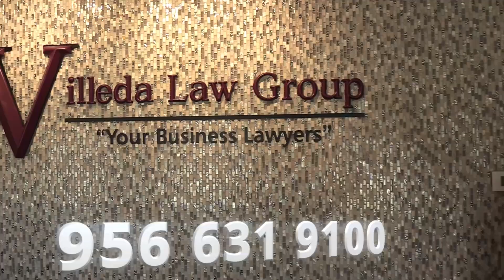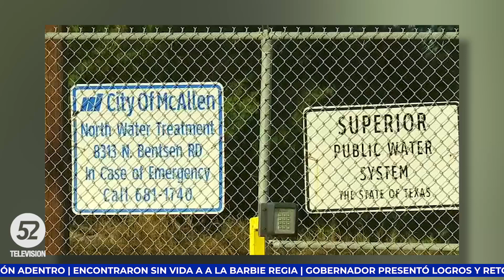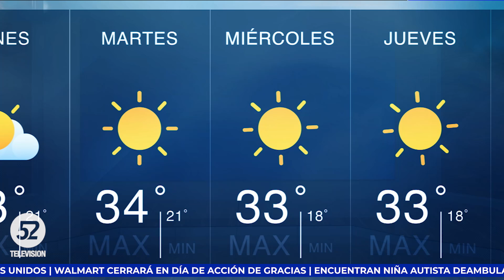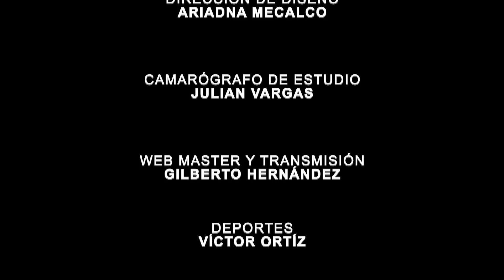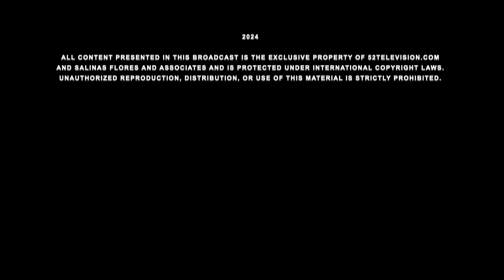Encuentran a Niña deambulando en Alton Tx | Noticias a las 9 | TEXAS